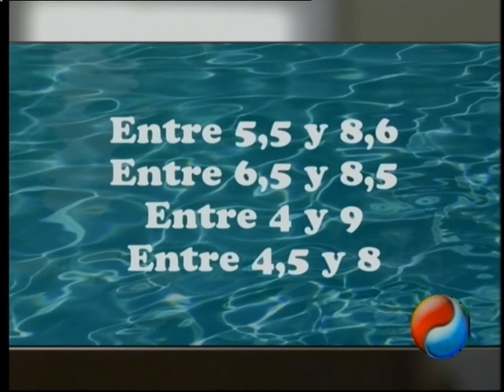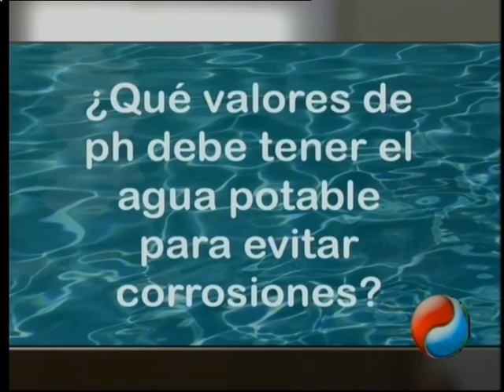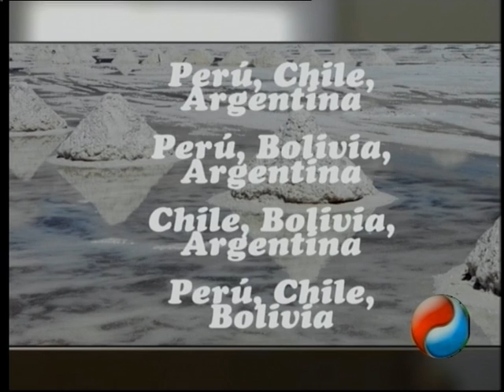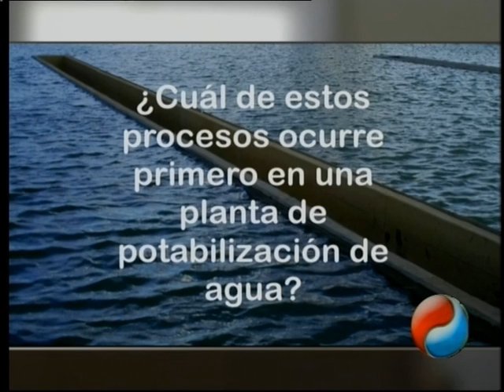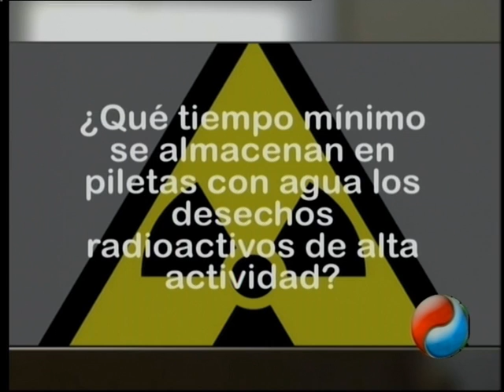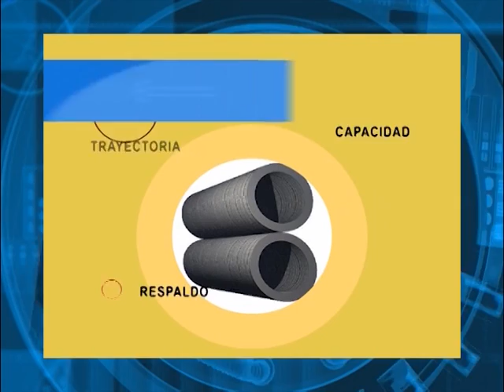Ev 14 02 15 1bloque okok